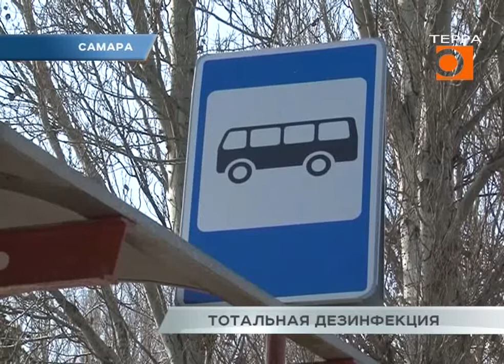В Самаре люди в защитных костюмах начали тотальную дезинфекцию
В Самаре началась массовая санитарная обработка улиц. Дезинфицировать остановки, дороги и детские площадки будут ориентировочно до 14-го апреля. Всё это необходимо для того, чтобы не допустить распространения коронавирусной инфекции. На тотальной чистке побывала Ольга Хамракулова.